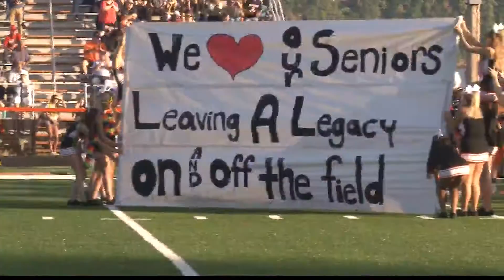High School Show A Block